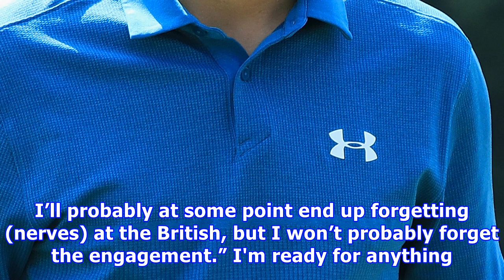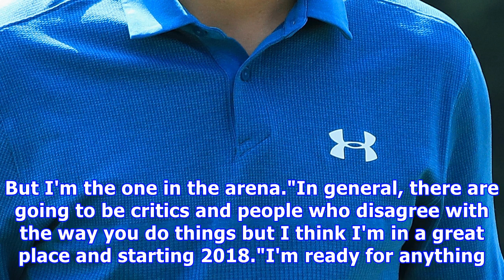Sentry tournament of champions: jordan spieth on open nerves and marriage proposal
GETTYOpen winner Jordan Spieth plays in the Sentry Tournament of ChampionsSpieth confirmed he and Annie Verrett are engaged ahead of the opening PGA Tour event of the New Year - the Sentry Tournament of Champions in Hawaii. The Texas-born couple hinted they were engaged when a twitter photo appeared on Christmas Eve and with Verrett proudly sporting an engagement ring on his finger. But when asked what was more difficult trying to win a first Open or getting down on one knee to ask Verrett to be...